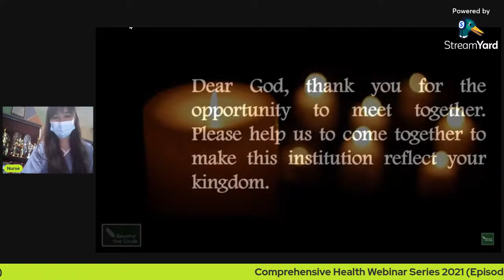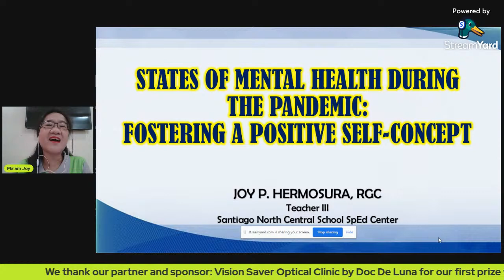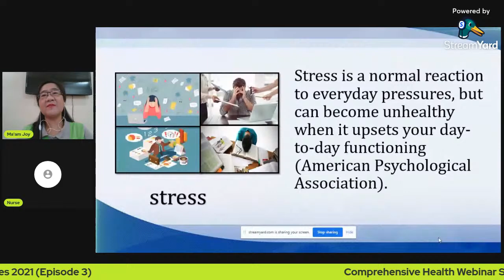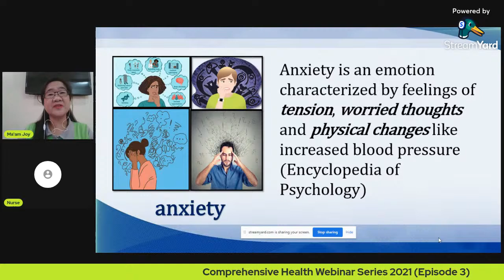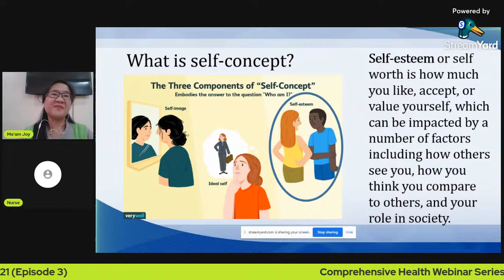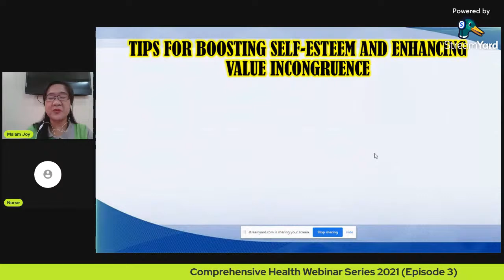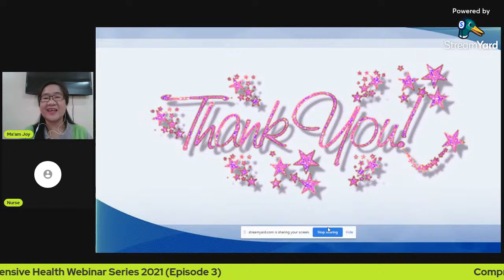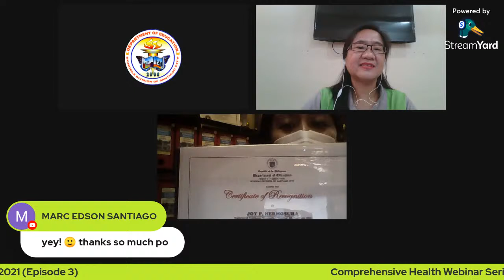Comprehensive Health Webinar Series 2021 (Episode 3)